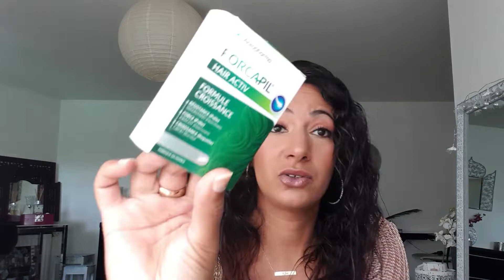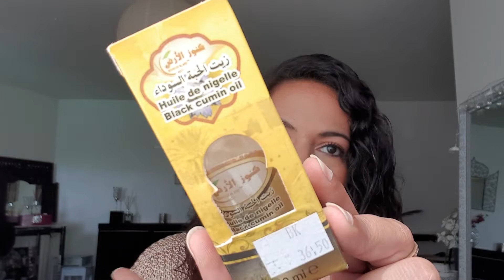Produits terminés et avalanche de flops!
voici la liste des produits cités:
.fluide anti imperfection anti marques teint lisse et eclatant A DERMA (pharmacie)
.hydrolat de camomille (pharmacie)
.complément alimentaire FORCAPIL hair active (pharmacie)
.déodorant anti transpirant a la vanille de polynesie USHUAÏA (supermarché)
.huile de jojoba PRANAROM (pharmacie)
.démaquillant yeux waterproof biphasé DIADERMINE
.démaquillant yeux waterproof biphasé skin active GARNIER
.soin a la vitamine C pure fresh pressed CLINIQUE (arreté)
.huile essentielle de cèdre d'atlas PRANAROM (pharmacie)
.soin lèvres stick nourrissant au cold cream AVENE (pharmacie)
.masque noir au charbon lumineux BOSCIA (sephora)
.gloss wonderbalm NIVEA (arreté)
.mascara tolériane allergie tested pour yeux sensibles et porteurs de lentilles LA ROCHE POSAY (pharmacie)
.mascara light camera lashes TARTE
.huile de carotte PRANAROM (pharmacie)
.huile essentielle de tee trea arbre a thé PRANAROM (pharmacie)

.parrainage I HERB : AIP5647